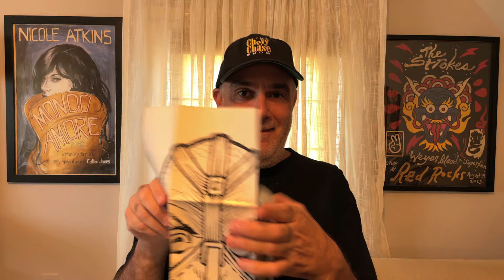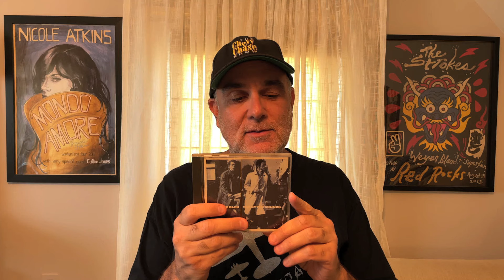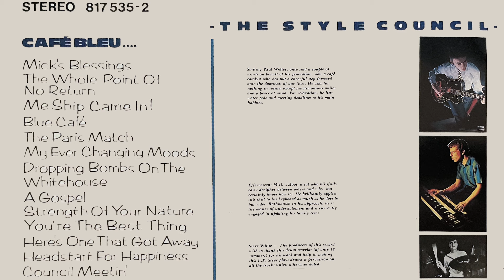Went to a Record Show for a change | Record Riot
I've been to maybe two "official" record shows. For whatever reason I just never go to them. But recently I found one a block away from my apartment so couldn't resist. Enjoy!